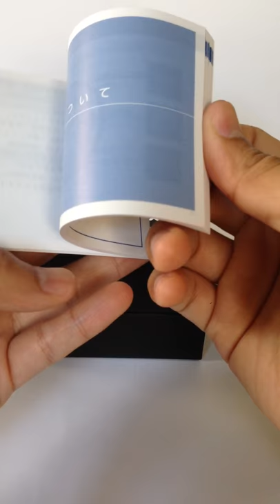Review Seiko Sumo Aniversary 50ปี from Watch Cafe Thai